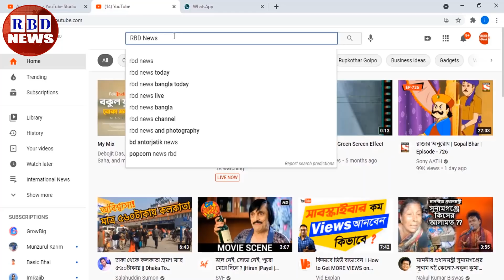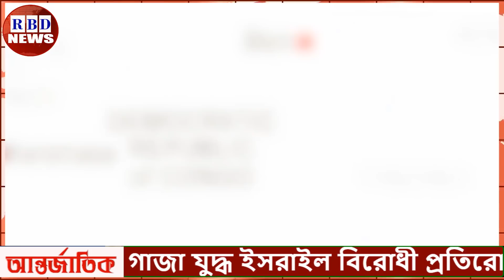রাতের সর্বশেষ বিশ্ব সংবাদ ০২ জুন ২০২১। গুরুত্বপূর্ন আন্তর্জাতিক সংবাদ, antorjatik khobor | RBD News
Hi,

News Headline.

keyword.
bd news,
bdnews24 bangla,
bangladesh newspapers,
bangla news,
all bangla newspaper,
bdnews24,
আন্তর্জাতিক সংবাদ,
বিশ্ব সংবাদ,
ইরান,
তুরস্ক,
যুক্তরাষ্ট্র,
RBD News,
আজকের আন্তর্জাতিক সংবাদ,
international news,
আন্তর্জাতিক খবর,
আন্তর্জাতিক সংবাদ today,
সংবাদ আন্তর্জাতিক,
world news bangla,
ইরান আমেরিকা,
পাকিস্থান,
ভারত,
ইরানের আন্তর্জাতিক সংবাদ,
আন্তর্জাতিক ডেস্ক,
আন্তর্জাতিক খবর,
bbc news
news 24,
bd newspaper,
breking news today,
viral news,
top news bd,
hot news,
bangladesh,
probashi news,
probashider News,
RBD News,
bd youtube,
bd youtuber,
all news,
khobor,
bangladesh cricket,
interview,
Internetional News,

* ANTI-PIRACY WARNING *